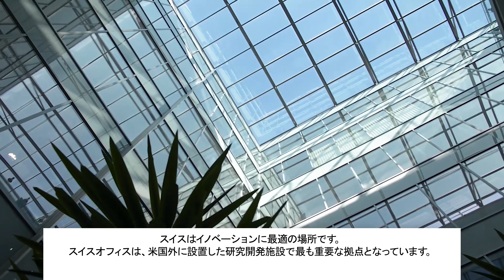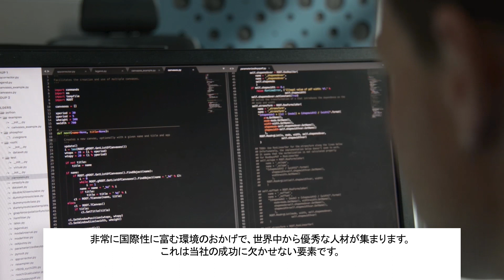Switzerland - a digital innovation hub (Japanese subtitles)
History of innovation
Digital innovation and top technologies set Switzerland apart. It was here, at the CERN in Geneva, where a radical new way of thinking was born - the World Wide Web. Switzerland is also home to the fastest supercomputer in Europe, the third fastest in the whole world.
The country offers an ideal framework for foreign tech firms looking to have access to an innovative and thriving ecosystem, to enhance their competitiveness and to address the European market. Since 1956, international tech companies have set up their research and development centers here. For Google, Switzerland (Zurich) has become the most important office for research and development outside of the United States, with over 2,000 employees from 74 countries. “In Switzerland, we find top talent, a tradition of innovation, a great diversity of workforce, political stability, and a great quality of life for the employees,” explains Patrick Warnking, Country Director of Google Switzerland. Google expanded its Swiss offices at the beginning of the year, making space for up to 5000 new employees by 2020.

Silicon Valley of Robotics
Swiss universities are leading in AI and robotics research. Google, Apple und Facebook fight for the best talent. The two technical institutes ETH Zurich and EPF Lausanne consistently rank as the best in Europe and spill out highly skilled workforce to a market where science and industry work hand in hand. “Especially in robotics, we had the opportunity to hire outstanding faculty from all over the world. Meanwhile we are considered the Silicon Valley of Robotics,“ says Prof. Dr. Roland Siegwart from the Autonomous Systems Lab at ETH Zurich. With headquarters in Zurich, ABB is by far the most successful international player in industrial robots, with 132,000 employees worldwide and revenue of USD 34 billion (read Forbes article “How Switzerland Became The Silicon Valley Of Robotics”).

Switzerland has a history of creating partnerships, facilitating exchange of know-how, building bridges, acting responsibly and in the interest of many. The independent Mindfire foundation was registered in July 2017 to give rise to a new epicentre for AI embedded in Swiss laws, non-profit and with the goal to make IP in AI accessible for the benefit of the people. Mindfire calls upon talents in the world to unite and decode the mind for humankind. The first step towards this goal, Mission-1, launches in May 2018. On November 17, 2017 at ETH Zurich, the Mindfire Foundation presented what is Switzerland’s answer to the global “AI race”. Unlike other initiatives in the field, Mindfire is an independent movement uniting individuals, governments, research institutions and companies alike by introducing a blockchain based format to systematically harvest and credit intellectual property (IP) at source. Ultimately, the objective is to decode how the mind works and to build human level artificial intelligence for the benefit of all.

Favorable ecosystem for cyber security
With its long tradition of neutrality and a unique set of privacy laws, Switzerland is also the perfect fit for tech companies with a focus on cyber security. The young and successful tech company Proton Technologies AG, for example, is headquartered in Switzerland. The team combines deep mathematical and technical knowledge from the world's top research institutions with expertise in end-to-end encryption. Their email service ProtonMail has become the world’s most secure email service with millions of users worldwide. It is hosted in a former military command center deep inside the Swiss Alps, thus providing maximum physical security for its clients’ data. Furthermore, Switzerland applies a very different set of (stricter) privacy laws since it is outside of US and EU jurisdiction. "We believe that comprehensive security can only be achieved through a combination of technology and legal protection and Switzerland provides the optimal combination of both. By coupling the country’s advanced IT infrastructure with its unique legal environment, ProtonMail can deliver a service that is both reliable and secure," states Dr. Andy Yen, co-founder and CEO of Proton Technologies.